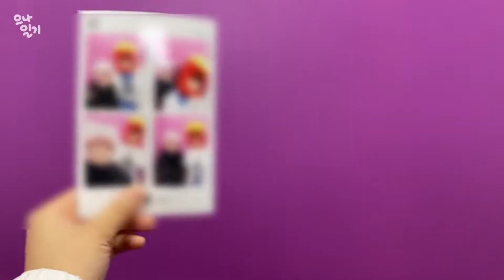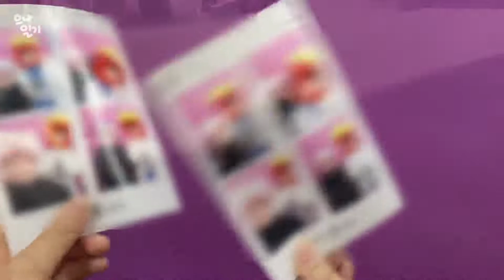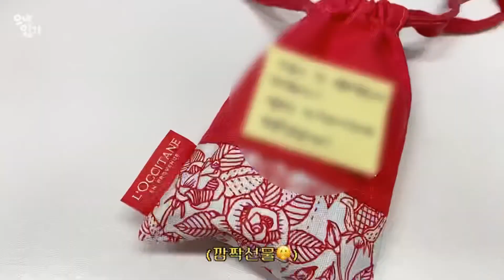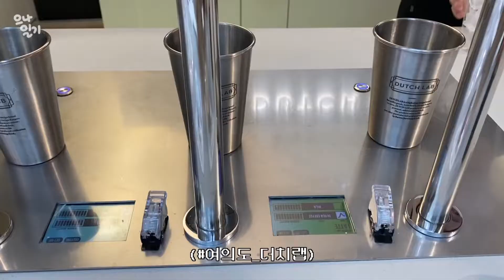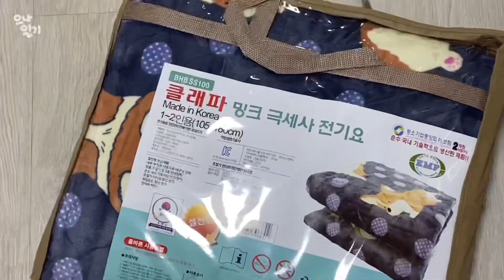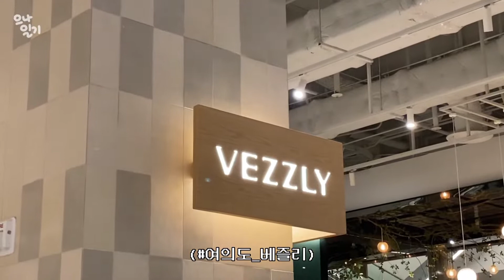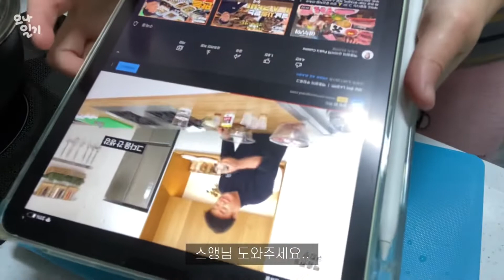#10 일상 브이로그 | 서프라이즈 생일상 먹방🎉_방어 갈비찜 사골미역국 촠켘 | 쟝블랑제리 털기 | 잠봉뵈르 맛집 | 빼빼로데이 | 친구네 집들이 [ 으나일기🐼]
먹부림 가득 일주일 븨-로그 🐼